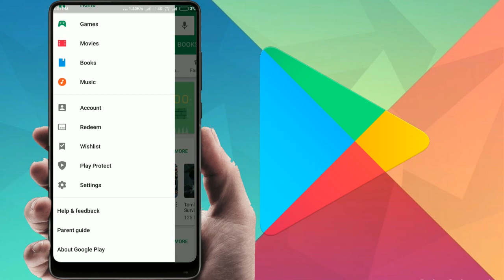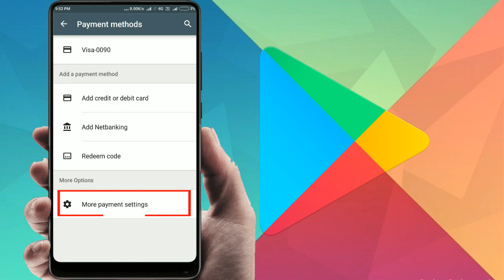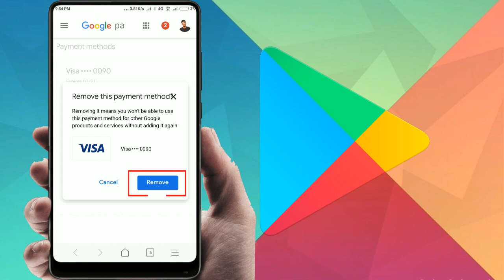How to Remove Saved Card Details/Payment Method From Playstore | Remove Debit card Or Credit Card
How To Remove Payment Method From Google Play Store||Delete Credit card Details-delete payment method from google play-remove credit card from google play store.
In This Video We Learn That How to remove saved card details from play store or
How to remove debit card detail or debit card details from play store